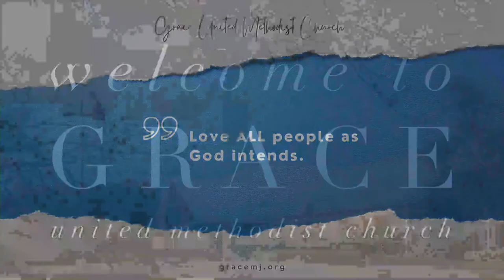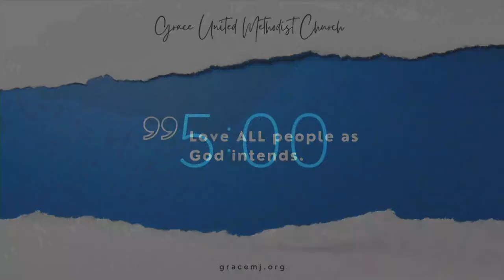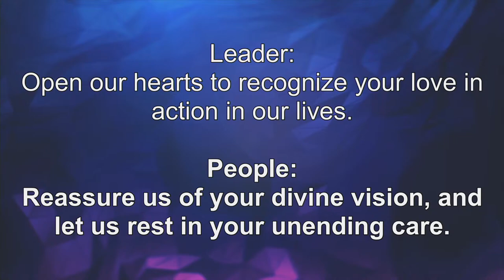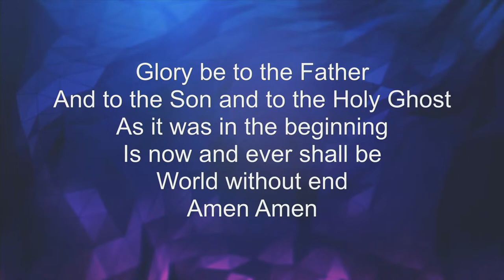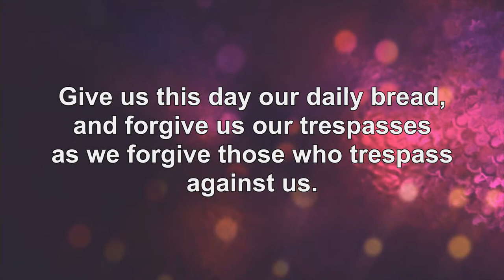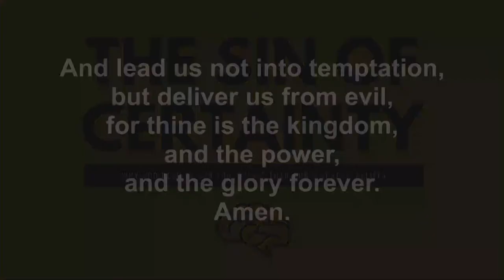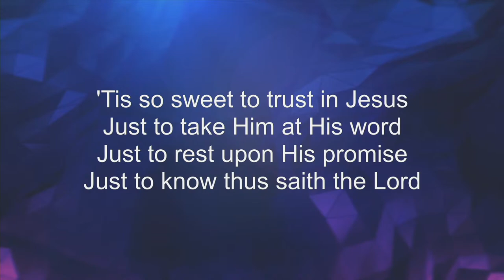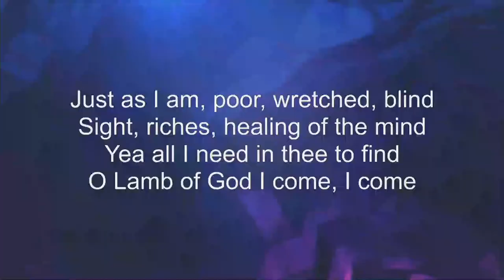Worship Livestream - 5/22/2022